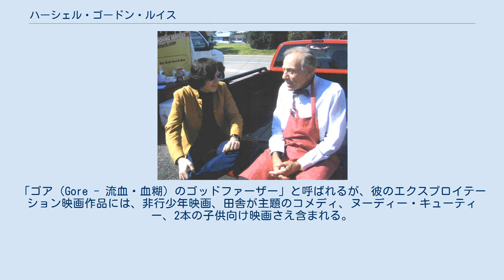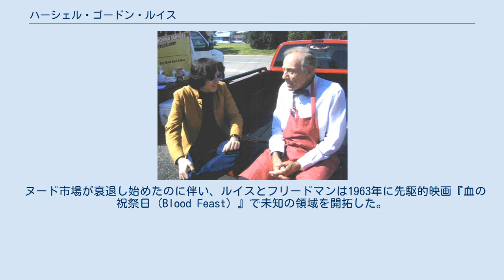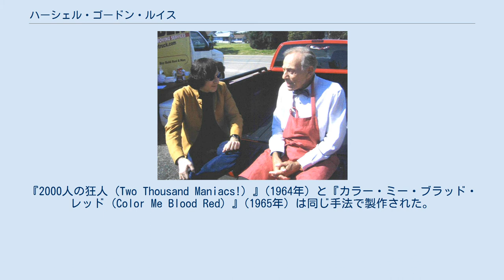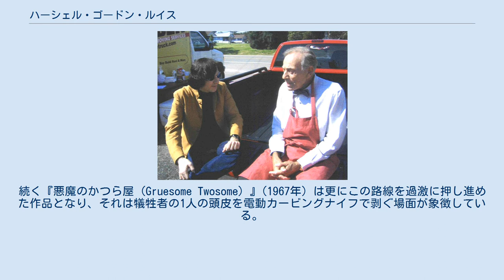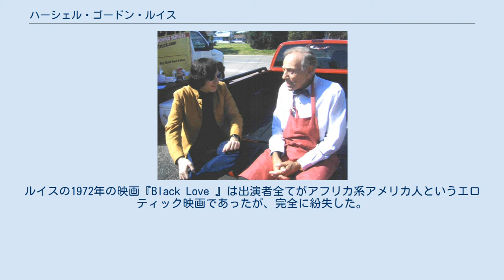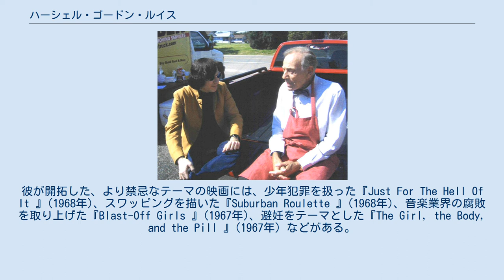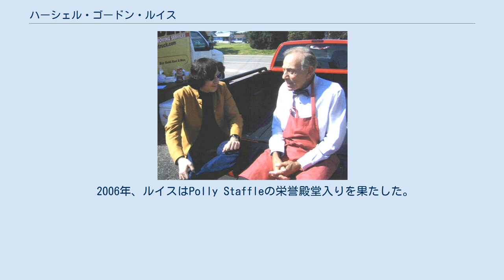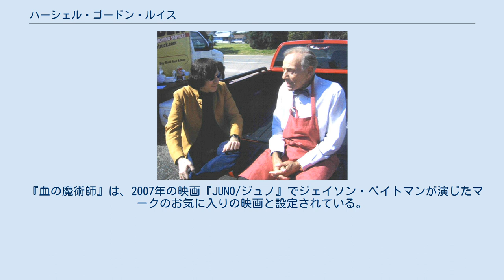ハーシェル・ゴードン・ルイス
ハーシェル・ゴードン・ルイス（Herschell Gordon Lewis、ペンシルベニア州ピッツバーグ出身、1926年6月15日 - 2016年9月26日）は、アメリカ合衆国の映画監督。
ホラー映画のサブジャンルであるスプラッター映画で最も有名である。
「ゴア（Gore - 流血・血糊）のゴッドファーザー」と呼ばれるが、彼のエクスプロイテーション映画作品には、非行少年映画、田舎が主題のコメディ、ヌーディー・キューティー、2本の子供向け映画さえ含まれる。
 ルイスは当初、映画『Prime Time 』(1960年) で製作者としてこの世界に飛び込んだ。
これは1910年代後期以来、シカゴで製作された最初の公開作品だった。
彼はそれ以来、自分の関わった映画のほぼ全作品の監督を務めている。
 ルイスと伝説的なエクスプロイテーション映画製作者、デイヴィッド・F・フリードマンとの一連の共同製作映画の1作目は、ヒュー・ヘフナーとPLAYBOYの始まりを描いた『Living Venus 』(1961年) である。
2人は1960年代初期にエロティックな映画を製作し続けた。
これらの映画は各々の経歴を活かした綿密な打ち合わせの下に企画され、専ら利益を上げる意図のみで製作された。
これらのヌード映画の代表的な作品が、スクリューボール・コメディ『B-O-I-N-G! 』(1963年) と『Adventures of Lucky Pierre 』(1961年)で、わずか7,500ドルの制作費で、コンビに興行的な大成功をもたらした。
当時はまだ映画での性的描写の規制が厳しく、ルイスとフリードマンの初期の仕事の大半は、「最初の（そして今のところ唯一の）ヌーディストのミュージカル」が謳い文句であった『Goldilocks and The Three Bares 』(1963年) のようなヌーディスト映画から成っていた。
 ヌード市場が衰退し始めたのに伴い、ルイスとフリードマンは1963年に先駆的映画『血の祝祭日 (Blood Feast) 』で未知の領域を開拓した。
この作品は最初の「ゴア（スプラッター）」映画であると、大部分の批評家によって認識されている。
この種の映画は先例がなかったため、彼らはこれまでのエロティック映画では敬遠されていた、ドライブインシアター市場の需要に応えることができた。
『2000人の狂人 (Two Thousand Maniacs!) 』(1964年) と『カラー・ミー・ブラッド・レッド (Color Me Blood Red) 』(1965年) は同じ手法で製作された。
これらの映画で表現されたフルカラーの流血は、マンネリ化したショッキングな視覚効果で飽和状態であった、ホラー映画製作者たちにセンセーションを引き起した。
 ルイスは『カラー・ミー・ブラッド・レッド』までの3本で、いったんフリードマンとのコンビを解消したが、スプラッター映画の製作は1970年代まで続けた。
ルイスの次のスプラッター映画は、ほぼ2時間という比較的長い上映時間のために、しばしば「ゴア版の『風と共に去りぬ』」と呼ばれる、1967年の『Taste of Blood 』まで待たれた。
続く『悪魔のかつら屋 (Gruesome Twosome) 』(1967年) は更にこの路線を過激に押し進めた作品となり、それは犠牲者の1人の頭皮を電動カービングナイフで剥ぐ場面が象徴している。
ルイスの第3期スプラッターは、ジャンルをさらに狂暴で衝撃的な領域に押し進めた。
『血の魔術師 (The Wizard of Gore) 』(1970年) には、お定まりの情け容赦ない手口で協力者の手足を切断する、ステージ・マジシャンが登場する。
1973年までにルイスのスプラッターへのアプローチは限界に達し、それ自体を風刺し始めるようになった。
これが『ゴア・ゴア・ガールズ (Gore-Gore Girls) 』(トップレス・クラブの店主役でのヘニー・ヤングマン (Henny Youngman) の出演を呼び物とした) 以降、彼が映画から半ば身を引いた理由である。
彼はコピーライターとダイレクトマーケティング（これに関しては1980年代に著書を数冊出している）の仕事をするため、映画界を去る決意をする。
ルイスはオリジナルビデオ『ブラッド・フィースト 血の祝祭日2 (...